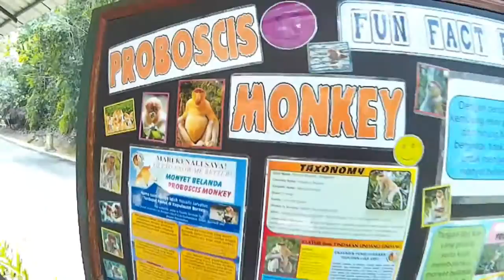SRS Datuk Simon Fung, Kingfisher Park, Kota Kinabalu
Primary One Field Trip to Lok Kawi Wildlife Park